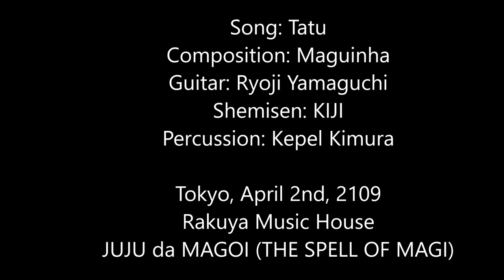TATU 0:03 RECUERDO DEL MAR 04:50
JUJU DA MAGI  Recorded in Tokyo at Rakuya April 2, 2019

Ryoji Yamaguchi, guitars
KIJI, Shamisen
Kepel Kimura, Brazilian percussion
Leo Sai, Daf, Persian Drum
Vocals, Maguinha

BRASIL em BRASA